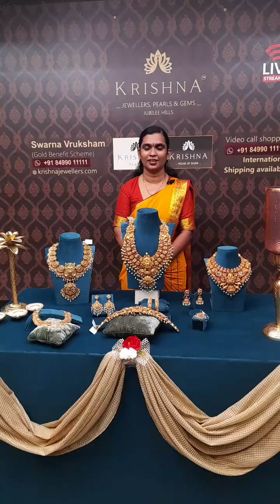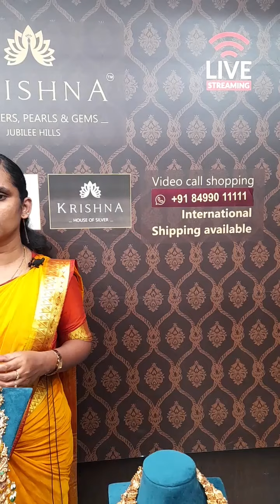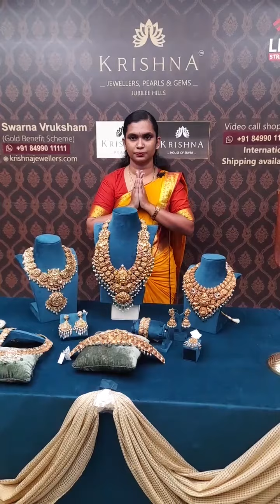Get the latest 22k Gold Necklaces and Earrings Collection from Krishna Jewellers